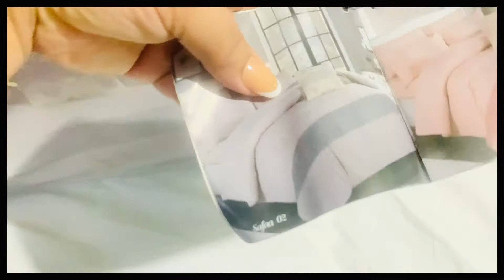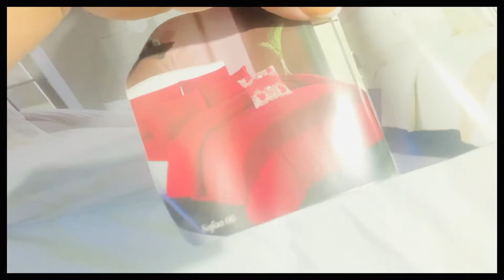روتين ثاني يوم العيد وذبح الاضحيه عادي جدا دبح الخروف ثاني يوم عيدالاضحي 😁💋ويوم جميل جدا باذن الله